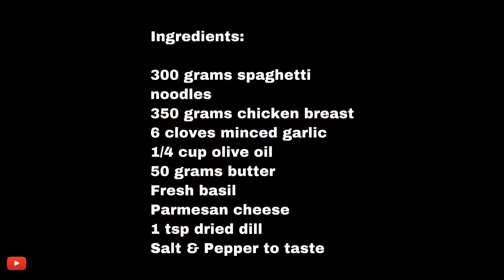How to cook Garlic Chicken Pasta I Super easy recipe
Try this 15 minutes recipe, super delicious and very easy to cook .